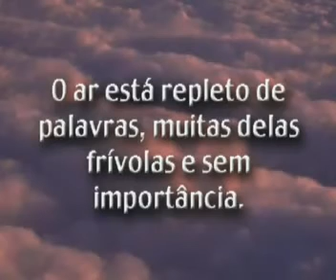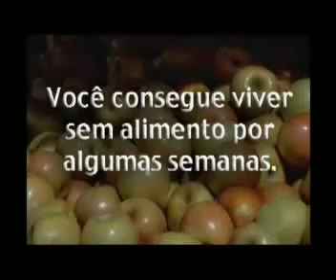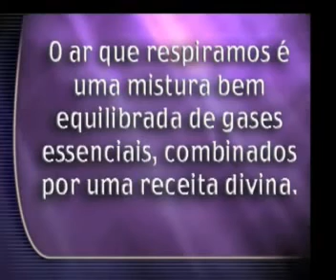2 / 8 - O FÔLEGO DO ONIPOTENTE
* SÉRIE: " EMBAIXADOR REAL ", ORADOR: PR. HENRY FEYERABEND ( IN MEMORIAM ), DO MINISTÉRIO ESTÁ ESCRITO DO CANADÁ, DA IGREJA ADVENTISTA DO SÉTIMO DIA. A MAIOR PREGAÇÃO DE TODOS OS TEMPOS, SOBRE O " ESPÍRITO SANTO ", JÁ VISTA. *